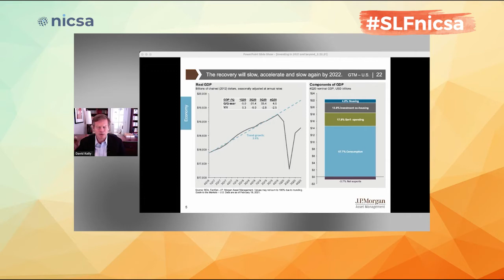Nicsa 2021 Strategic Leadership Forum Highlights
Highlights from each session of Nicsa's 2021 Strategic Leadership Forum.